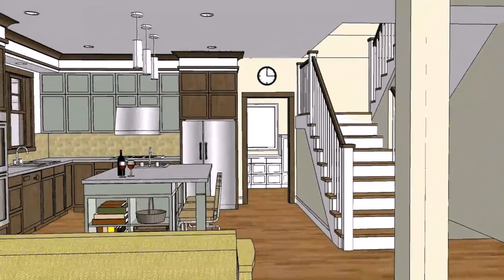House With Attic Design In The Philippines (see description)